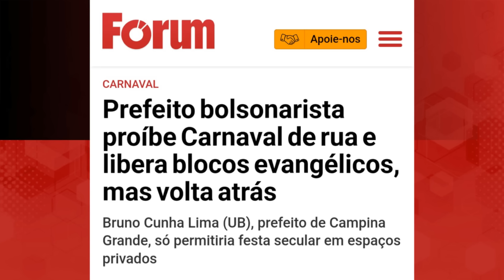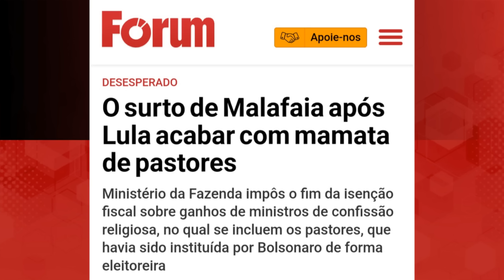"Os pastores bolsonaristas abandonaram o evangelho há muito tempo", diz pastor Zé Barbosa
00:00:00 - Pastor Zé Barbosa   Você sabe que o governo acertou quando